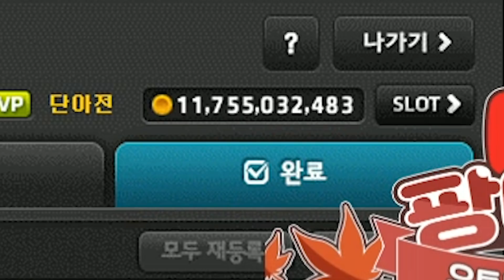200스펙업당첨자, 2000벌고가네요ㅋㅋ레전드.. (+베리스토어) [팡이요, 메이플스토리]